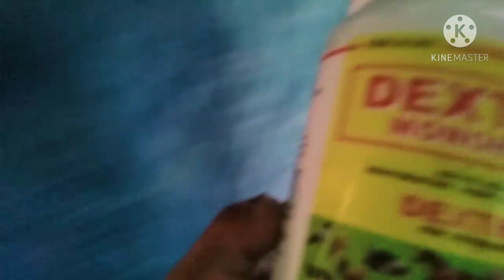Pag lipat NG mga sisiw Mula sa brooding area. 10days old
Simula na NG paglipat NG mga sisiw Mula sa brooding area nila papunta sa masmalawak na spasyo..10days old na sila.